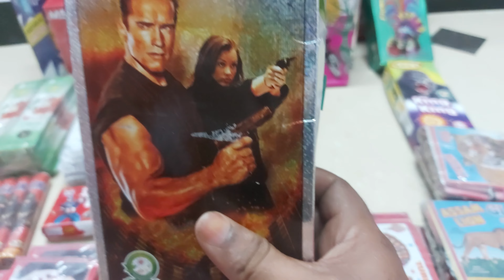💥🚀3500rs இவ்வளவு பட்டாசு ah / 💥diwali crackers review 2022 Sivakasi/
diwali crackers review
mega crackers slae# bid purchase unboxing video # crackers purchase online order pattasu 2022 review diwali crackers